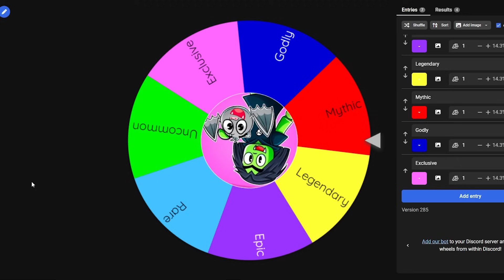Spinning The MYSTERY WHEEL In Roblox Toilet Tower Defense